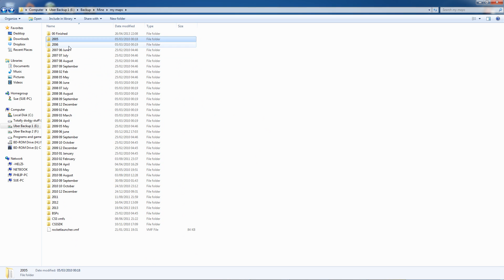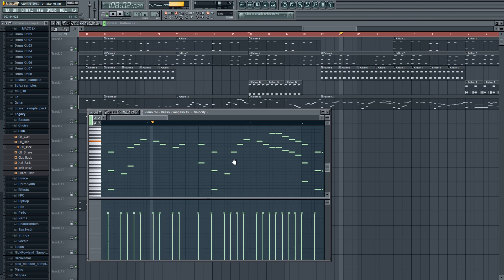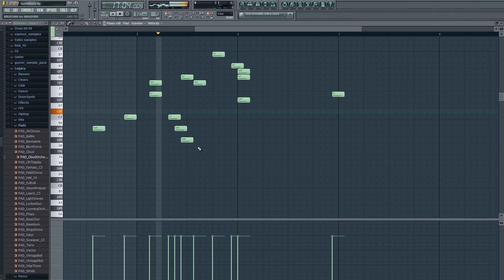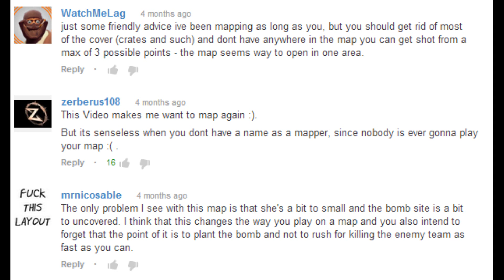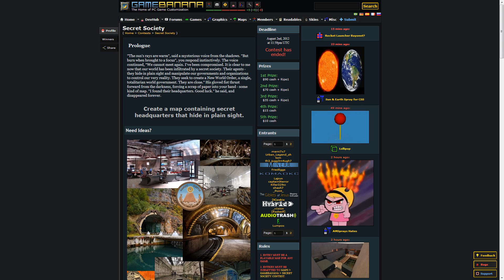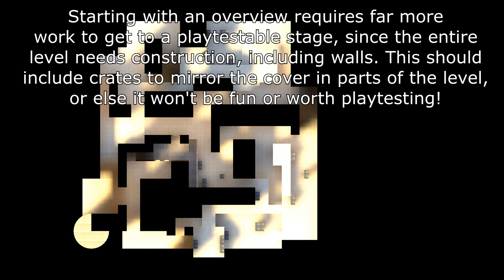How to finish projects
I talk about what has helped me to complete things that I have started in the past. The things mentioned in this video can equally apply to making games, music, or pretty much anything else.

Yes, I struggle to finish things. I run out of steam, lose interest or start something else. There are ways of avoiding it. In this first video I talk about some of them. I might make more videos, but currently can't be bothered to finish them.

In my opinion this could help far more people than any mapping tutorial!